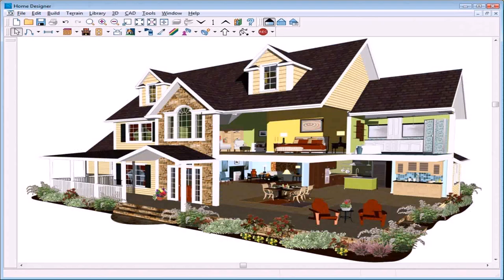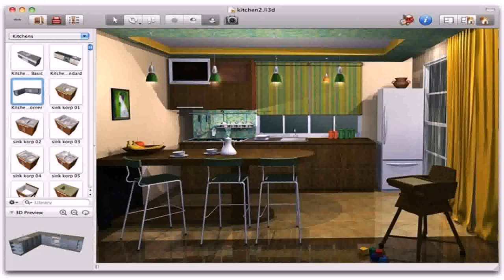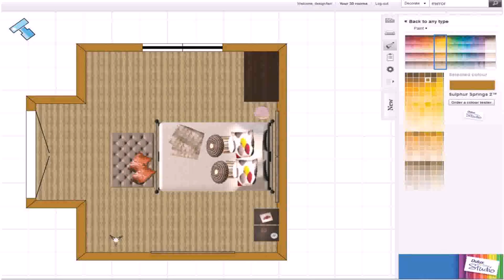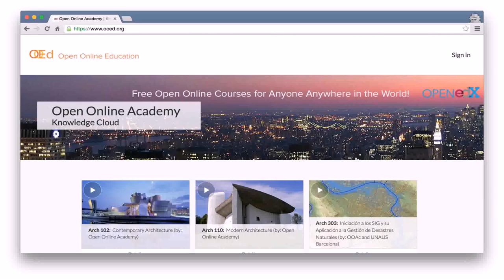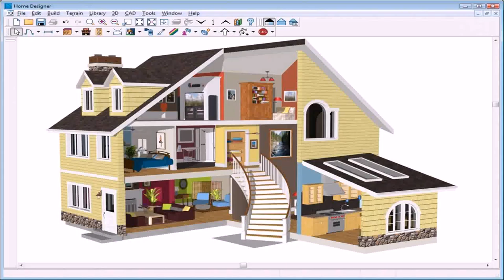House Design Free Online (see description)